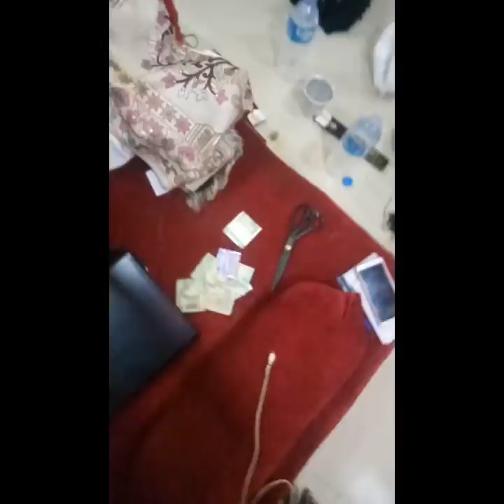Shaitan say mile Rahat. Allah paak Ke fazal o karm se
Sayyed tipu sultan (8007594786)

(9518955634) address yousuf colony near

yousufya masjid parbhani 431 401

Maharashtra inda.

 Langer Kay khany ka account No :

  icici Bank Name : Sayyed tipu sultan sayyed Abdul sattar
   A/c No : ( 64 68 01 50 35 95 )

Langer pytm No 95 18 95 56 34